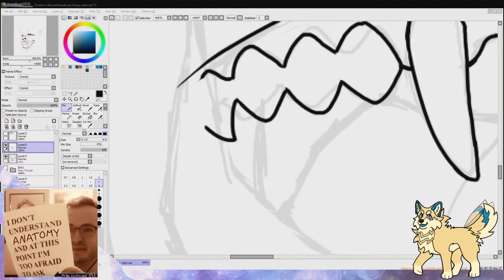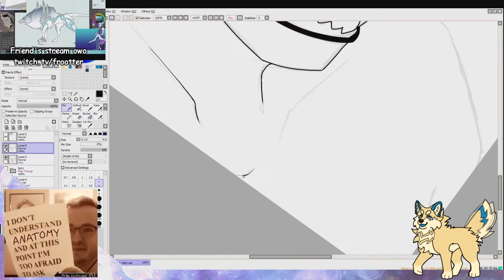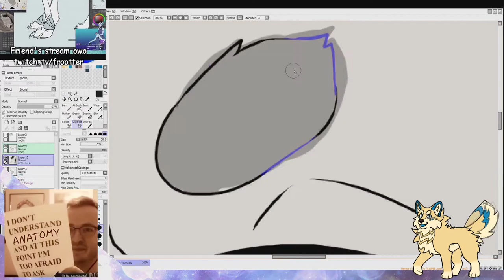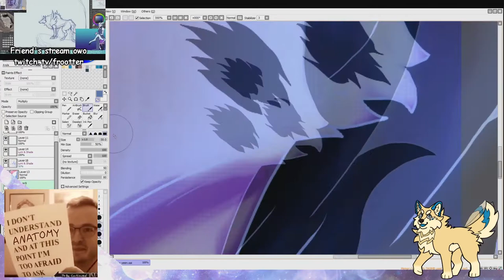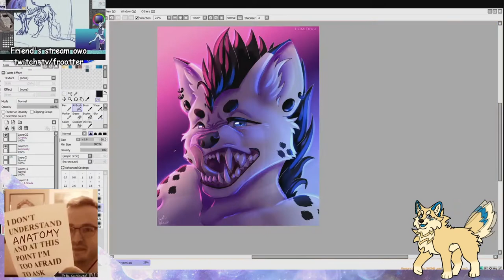[SpeedPaint] Hyena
drawing tablet: HUION New 1060 Plus
time taken (not including sketch): 4 hours
recording: Streamlabs OBS

YOU DO NOT HAVE PERMISSION TO:
- USE MY ART OR CHARACTERS WITHOUT MY PERMISSION
- HEAVILY REFERENCE, ALTER, REPOST OR TRACE MY ART
PLEASE BE RESPECTFUL OF MY WORK, THANK YOU